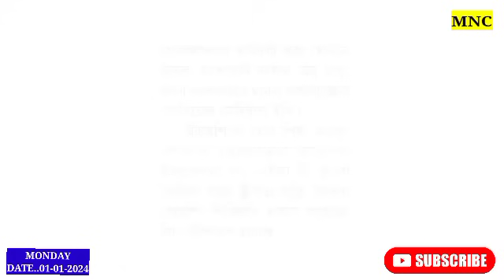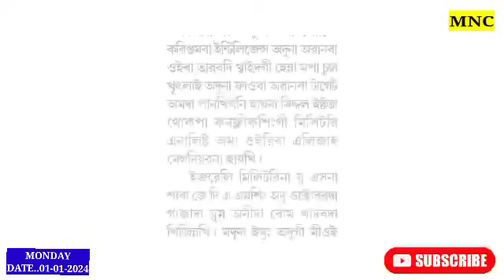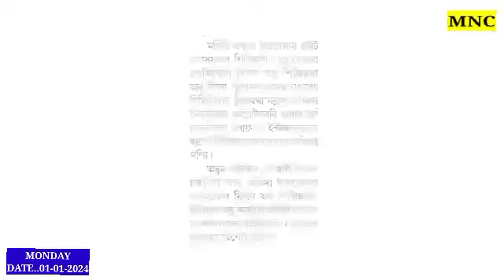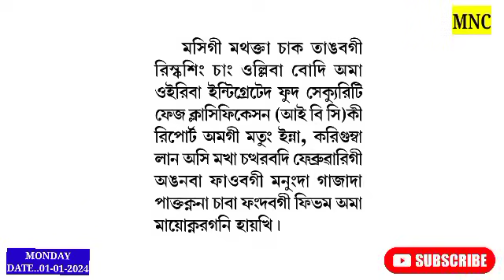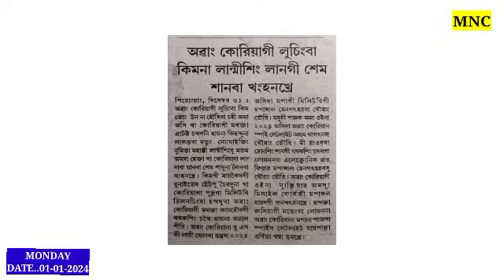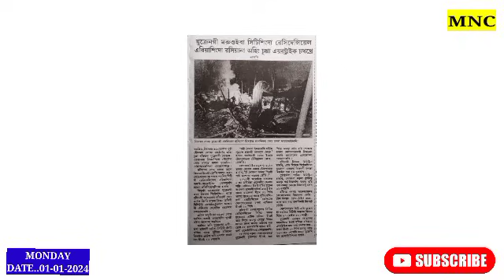Wathok oiba khutlaisingna micham Lising kaya hatkhre🔥Kim na Lan-gi sem-sanaba khnghnkhre //